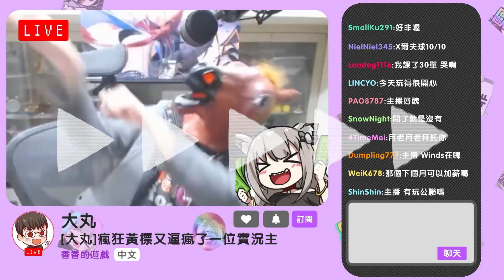稽查超色新手遊🤣🤣神...神作！我命他為【波濤洶湧】！！！日服懶人包：出台版必玩😎【洶湧海豚】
✴ 最後